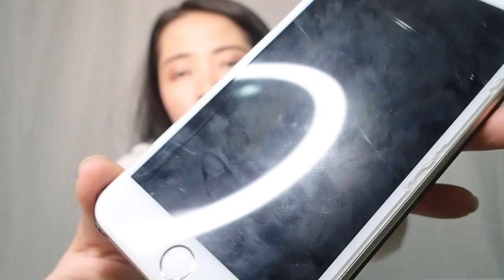Phone Screen - Hydro Gel Vs Temper Glass Screen Protector (Part 1) | By MyConcept By Z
Hey Guys, I just finished doing comparison on Hydro Gel Phone Screen Protector Film with Temper Glass Phone Screen Protector. I will explain more and give you guys with the result of Hydro Gel Screen Protector's Self Healing.

This is my 1st Video for my channel...So, don't mind of my 1st trying attempt. Hope to give you guys with better informative videos in future.

With love,
Zin (My Concept)

Here is the link for Hydro Gel Screen Protector Product that I'm using in this Video is